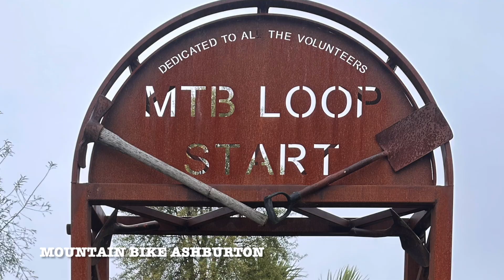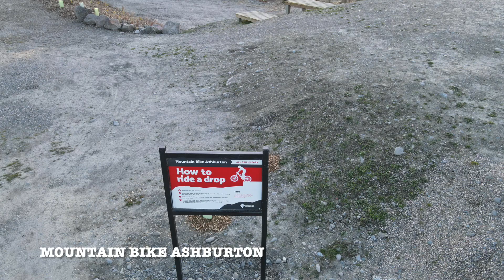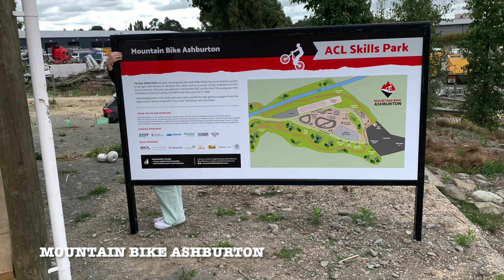MTB Ashburton Hokonui Breakfast with Luke Howden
Luke Howden, Hokonui - Give it a Go - Mountain Bike Ashburton